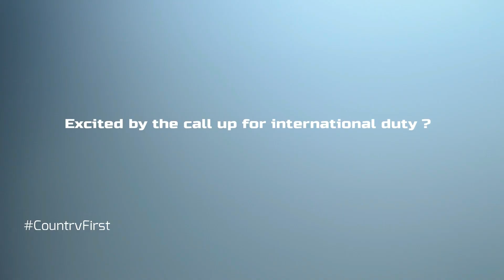Fortune, David look ahead to Saturday's WCQ with Bahamas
Updates from the SMNT Camp in Nassau ahead of the World Cup qualifier vs Bahamas at 5:00pm on Saturday, June 5th, 2021